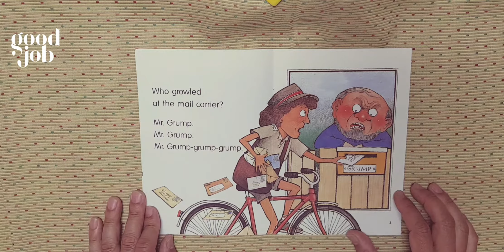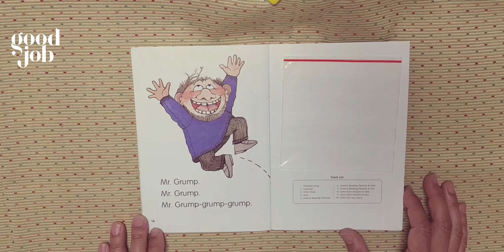Mr. Grump S1 1120